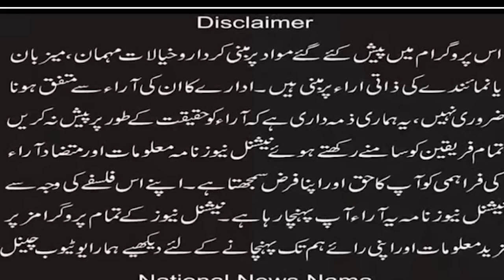The Mother reached at National News office Program Awaz-E- Haq